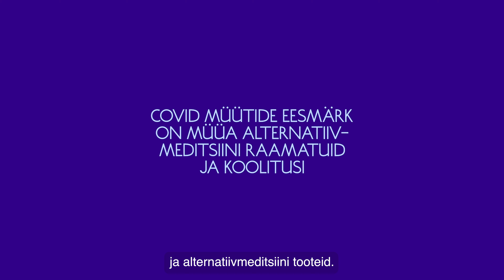Internet ja viiruseinfo - Tallinna Ülikooli osaluskultuuri professor Katrin Tiidenberg